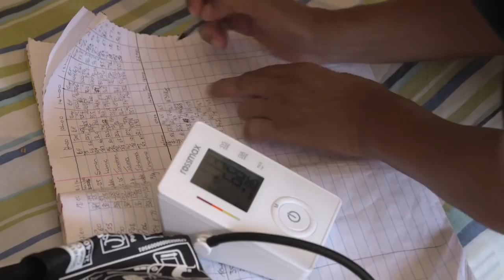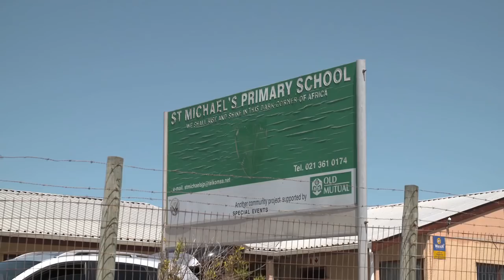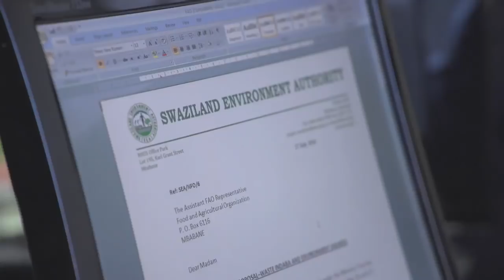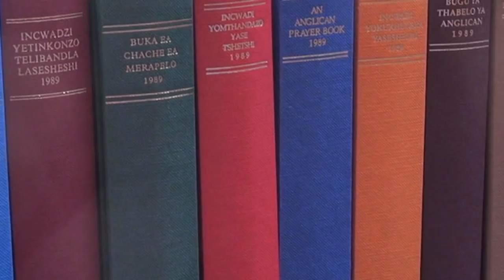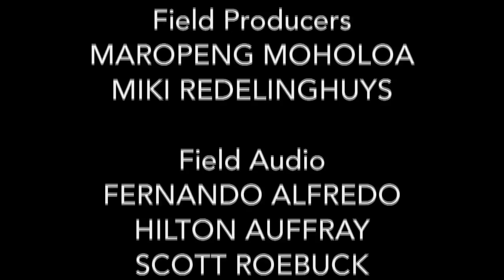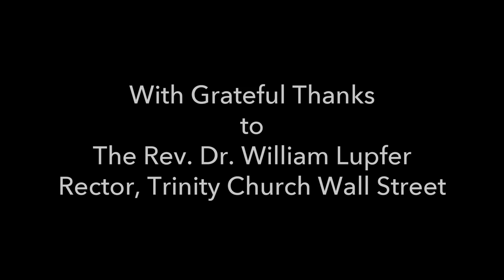Anchored in the Love of Christ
Glimpses of how the Anglican Church in Southern Africa is implementing its Provincial vision and mission priorities. Produced for Archbishop Thabo Makgoba courtesy of Trinity Church Wall Street.